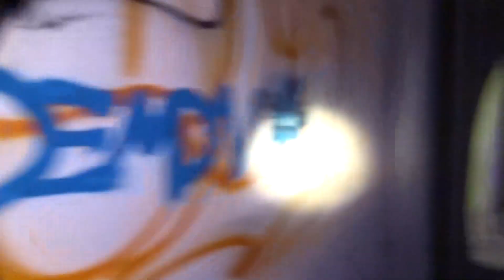ABANDONED RAILROAD STATION RI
ANOTHER ABANDONED VIDEO COMING SOON.

-SNAP SINEMATICSETH